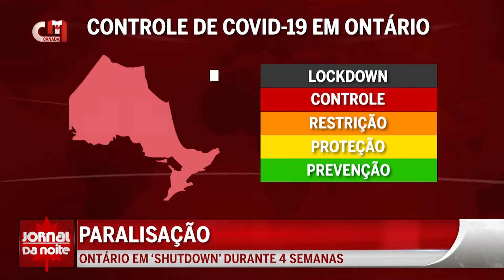Paralisação - Ontário em ‘shutdown’ durante 4 semanas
Foi no dia 3 de abril que entrou em vigor um bloqueio de quatro semanas na província de Ontário. É o designado ‘travão emergencial’, acionado pelo premier da região, Doug Ford. A CMCTV diz-lhe o que pode e não pode contar durante esta paralisação de um mês na província.